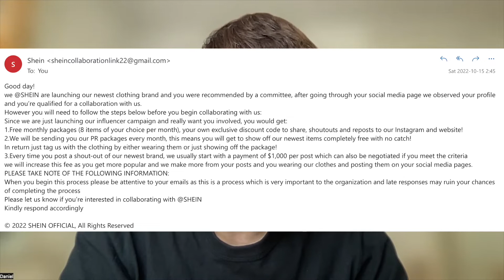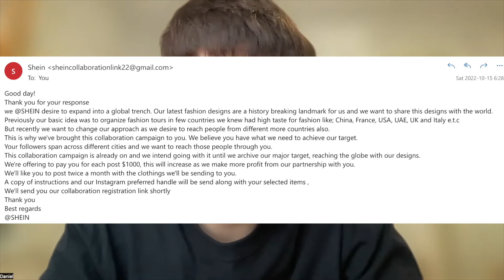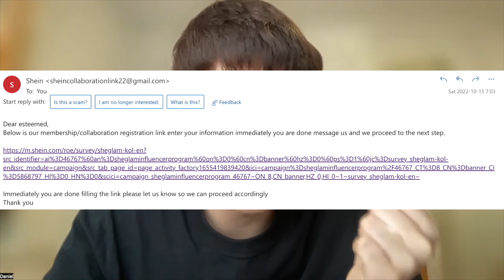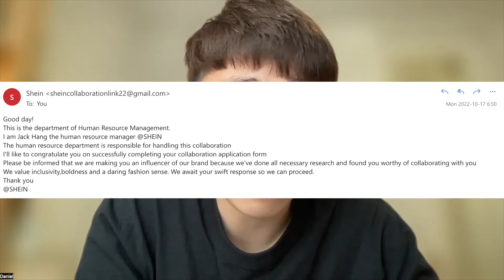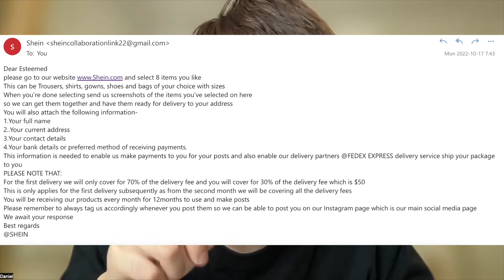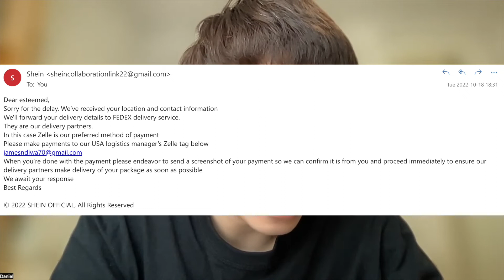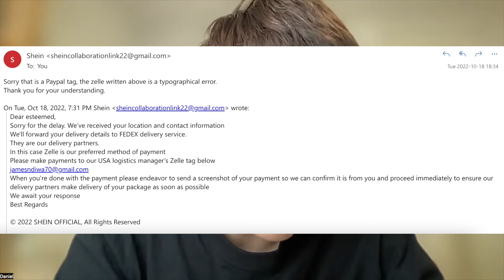I almost got SCAMMED! "SHEIN" Influencer Scam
Hope this video is helpful for you guys so you guys won't get scammed! I've seen videos about someone impersonates not just SHEIN but also Fashion Nova. Be aware!